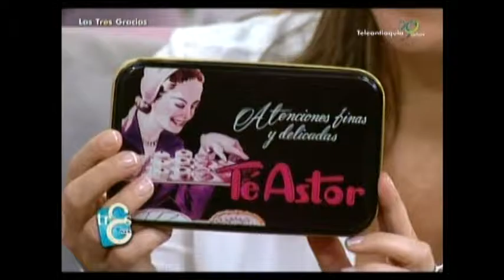Diferentes tipos de chocolates como opción de regalo para Amor y Amistad con el Astor en Las Tres Gr